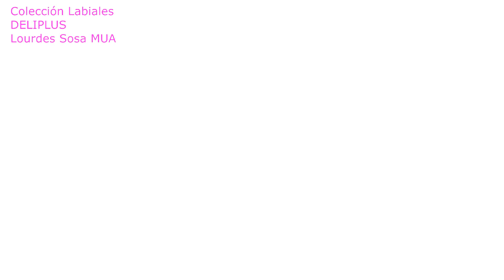Mercadona Nuevos labiales Los he probado ¿que me parecen?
☀️Este producto es un regalo de Vichy.

💰 Código GET20OFF

❤️Este producto es un regalo de La Roche-Posay.

💰precio del kit Uriage en Francia 8,90€

📌 link aquí Mira lo que he encontrado en AliExpress